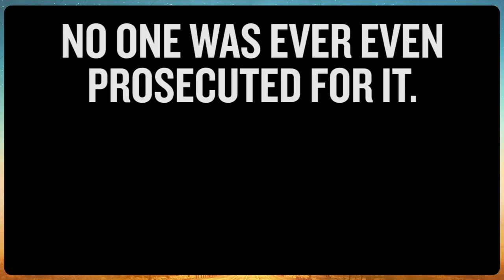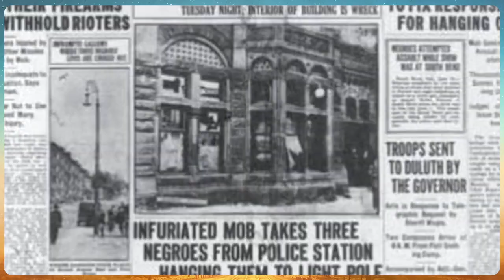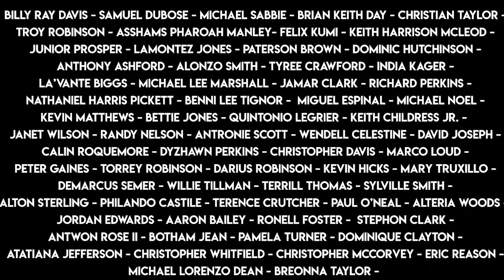Girl From The North Country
“To have a name is to have a story.”